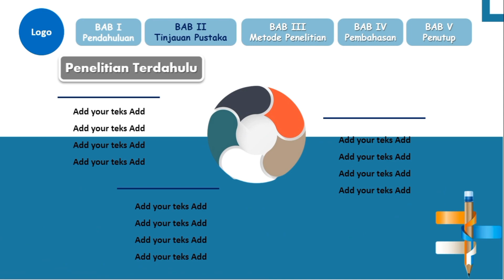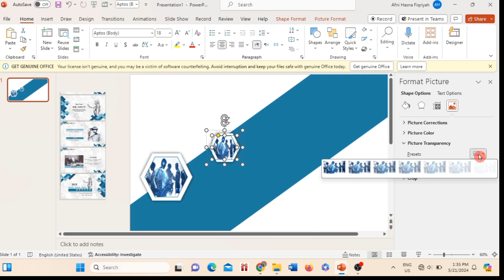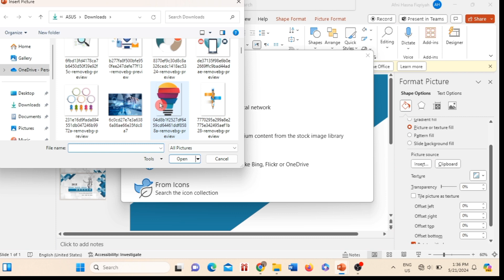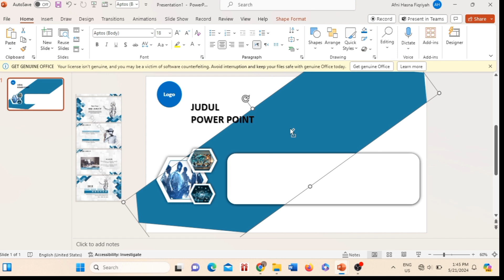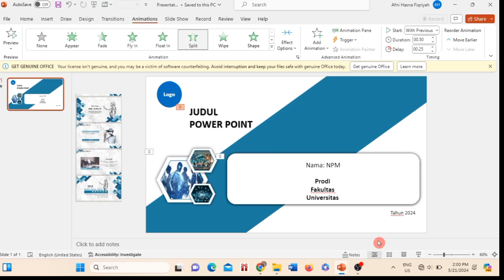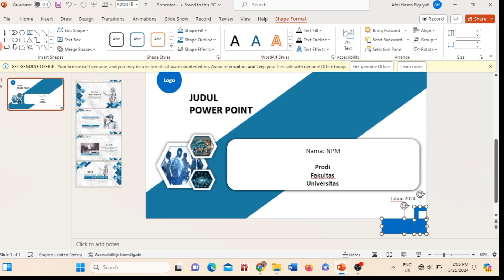Power Point Presentation Template free #23 || PPT Sidang Skripsi || Morph | Tutorial | Transition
Hello guys!

🦋 Cara download
- klik link pada description box, kemudian unduh dokumen terlebih dahulu
- dokumen ini berbentuk Zip / Rar jadi pastikan handphone kalian memadai untuk membuka file ini, atau buka pada laptop
- file dilindungi kata sandi
- dapatkan kata sandi dengan menonton video
- kata sandi akan muncul di sudut kanan atas
- kata sandi terdiri dari empat angka
  contoh:
1. Password : 12**
2. Password : **34
Kata sandi digabungkan menjadi satu : 1234 (hanya contoh)

- The password will appear right corner of the video, so watch carefully☺️
- The password contains 4 digit number and split into two parts
  Example :
1. Password : 12**
2. Password : **34

Catatan penting!
- Template ini tidak untuk diperjual belikan
- Template ini gratis untuk peronal bukan untuk penggunaan komersial

Important notes!